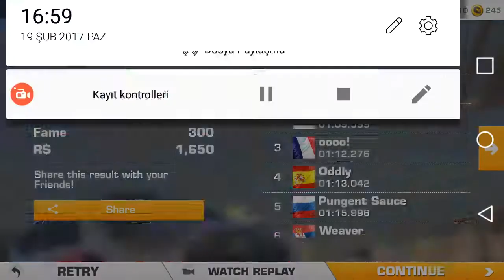Hyundai i20 WRC [Test sürüşü]